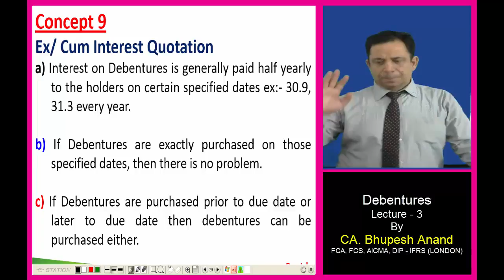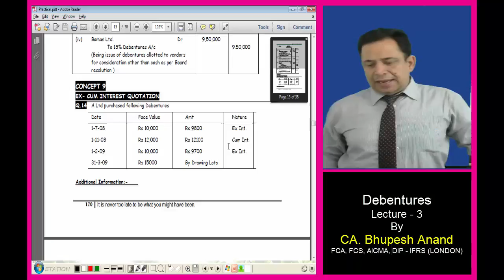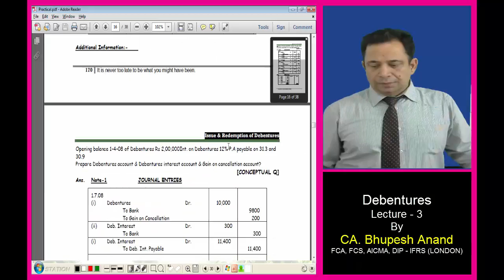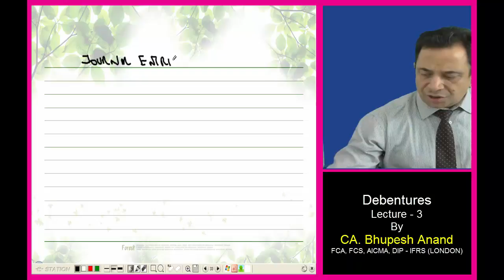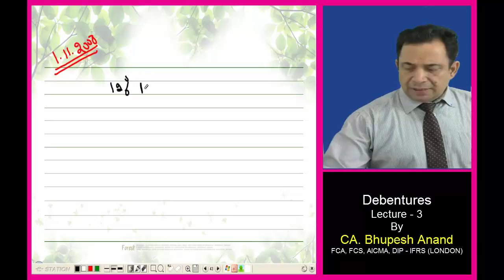CS Executive New Syllabus || SHARE CAPITAL Lec.3 Video 3 By BHUPESH ANAND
1) Ex/Cum Interest Quotation
2) Time Line
3) Journal Entries in the Books
4) Debentures Entry

1) CS Executive Video Lectures
2) Company A/c Video Lectures
3) Share Capital Video Lectures
4) Share Capital CS Executive
5) Company A/c Share Capital
6) Meaning of Share Capital
7) CS Executive Share Capital
8) Online Classes for CS Executive
9) Online Classes for CS Executive New Syllabus
10) Share capital formula
11) Types of share capital
12) Share capital advantages and disadvantages
13) Preference share capital

STUDY @ HOME